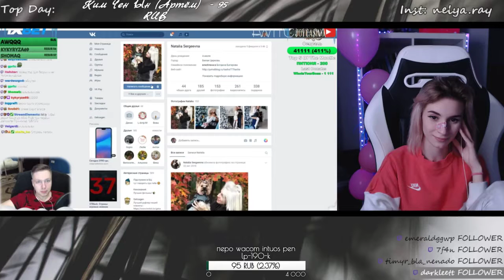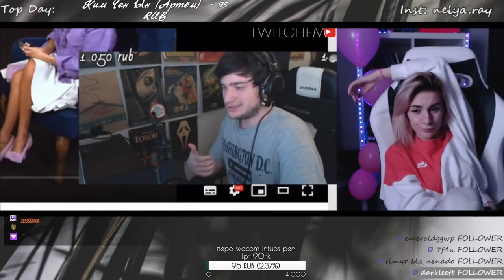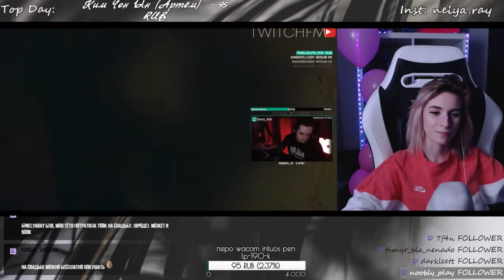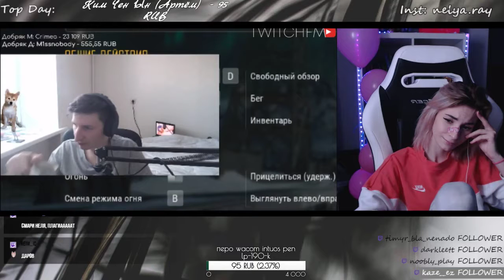nelyaray смотрит Топ Моменты с Twitch | Небольшой Ана... |Зачем Нужна Свадьба |Играют в Metro Exodus